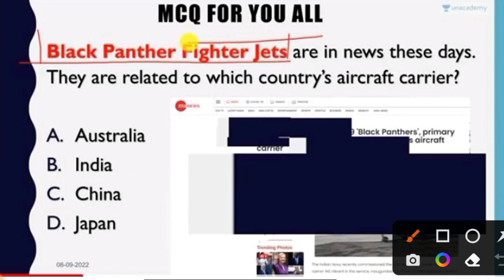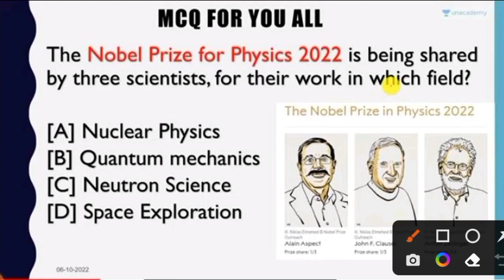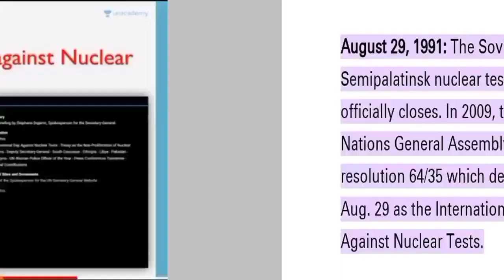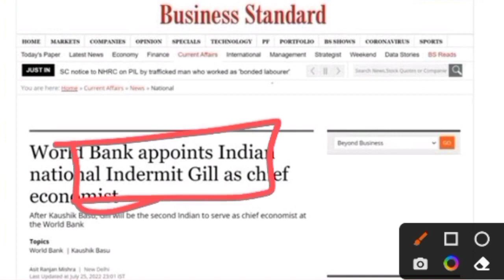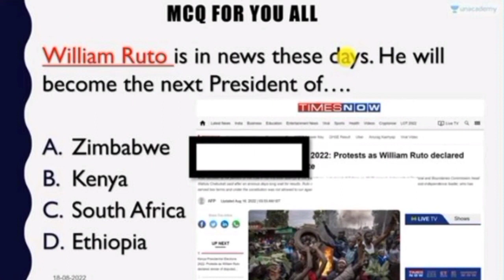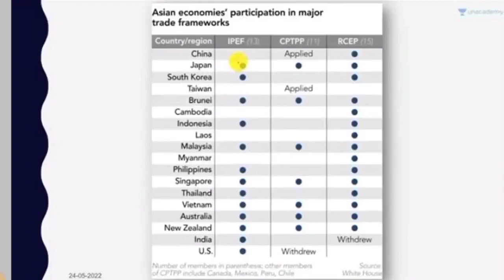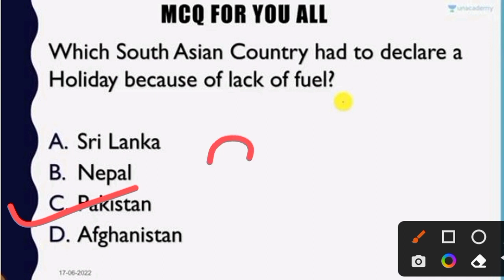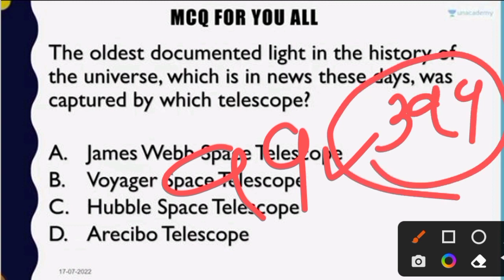KVS PRT TGT PGT PREVIOUS SIX MONTHS CURRENT AFFAIRS 2023 | KVS CURRENT AFFAIRS MARATHON 2023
Kendriya Vidyalaya Sangathan (KVS) is one of the largest chains of schools in India, with over 1,200 schools spread across the country. Every year, KVS conducts various exams for the recruitment of teachers such as PRT (Primary Teacher), TGT (Trained Graduate Teacher), and PGT (Post Graduate Teacher). As a part of the recruitment process, it is important for candidates to have updated knowledge of current affairs.

In 2023, KVS is conducting a "Current Affairs Marathon" to test the knowledge of candidates on the latest developments in India and the world. The marathon will cover current events from the past six months and will be a comprehensive test of the candidate's awareness on various topics such as politics, economics, science and technology, sports, and more.

To help candidates prepare for the marathon, it is recommended that they regularly follow news and current events, both nationally and internationally. Additionally, they can also refer to newspapers, magazines, and online news portals to keep themselves updated.

Candidates can also take advantage of YouTube to prepare for the KVS Current Affairs Marathon 2023. There are many channels that offer daily news updates, analysis of current events, and in-depth coverage of important issues. By watching these videos, candidates can get a better understanding of the topics and also improve their overall knowledge.

In this 800-word description, we will cover some of the key topics that are likely to be included in the KVS Current Affairs Marathon 2023. These topics include:

Politics: This will cover the latest developments in the Indian political landscape, including elections, government policies, and international relations.

Economics: Candidates should have a good understanding of the Indian economy, including inflation, growth, and budget. They should also be aware of important global economic events.

Science and Technology: This section will test the candidate's knowledge of recent advancements in science and technology, including space exploration, artificial intelligence, and biotechnology.

Sports: Candidates should be aware of the latest sports events and developments, including international tournaments and major events in India.

Environmental Issues: This section will cover important environmental issues such as climate change, pollution, and conservation of natural resources.

Social Issues: Candidates should be aware of the latest social issues, including women's rights, human rights, and discrimination.

International Relations: This section will test the candidate's knowledge of international relations, including conflicts, treaties, and diplomacy.

These are just some of the topics that may be covered in the KVS Current Affairs Marathon 2023. Candidates are advised to be well-informed on a variety of topics and to keep themselves updated on the latest developments.

ChatGPT Jan 30 Version. Free Research Preview. Our goal is to make AI systems more natural and safe to interact with. Your feedback will help us